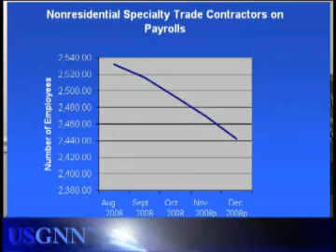USGNN January, 22, 2009 Newscast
Key Communications Inc., publisher of USGlass Magazine and USGNN.com™, launched the glass industry's first and only regularly scheduled online newscast.